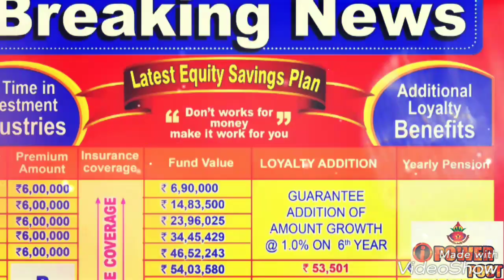Power of Three Tax Savings Schemes